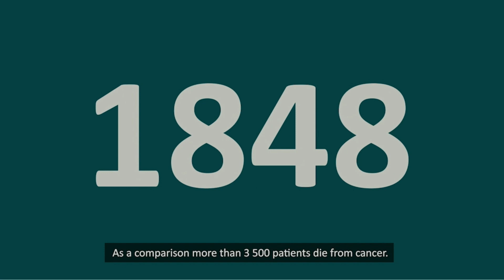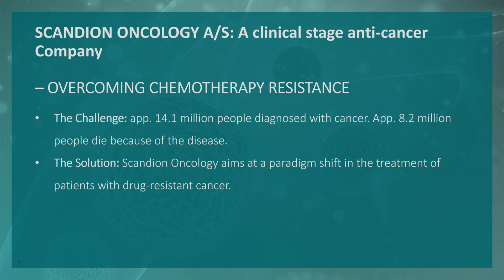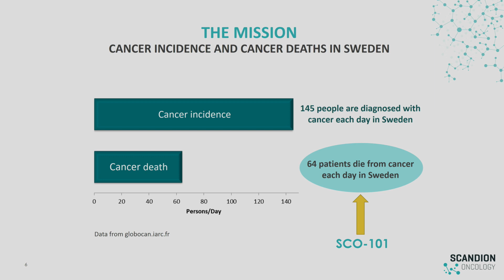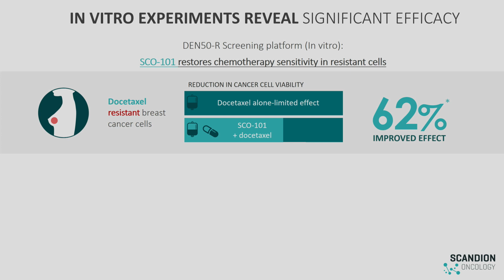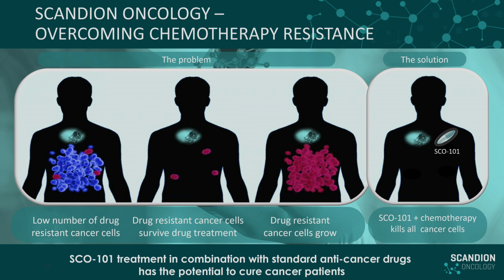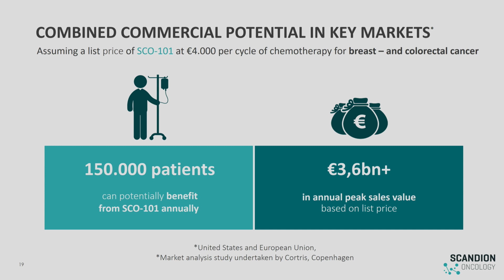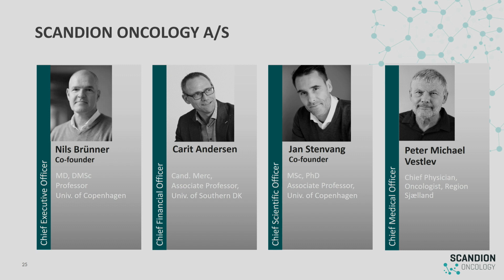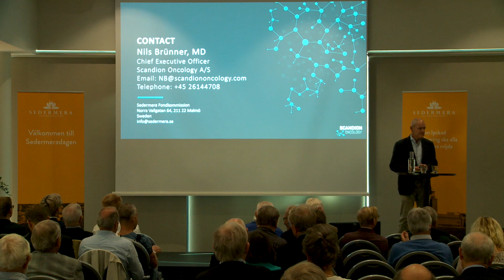Scandion Oncology - Sedermeradagen Göteborg 2018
Bolaget Scandion Oncology presenterar på Sedermeradagen i Göteborg den 11 oktober 2018.